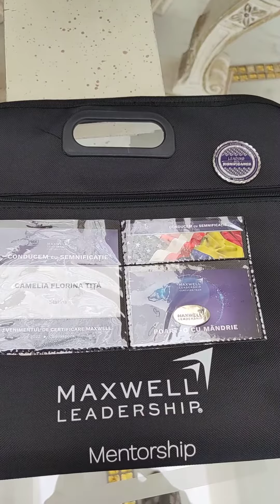91. Gânduri cu tâlc,, Succesul, un fruct care cade din pomul vieții?"-11.07.2022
Video transmis in perioada evenimentului International Maxwell Leadership Conference 2022, Cluj.